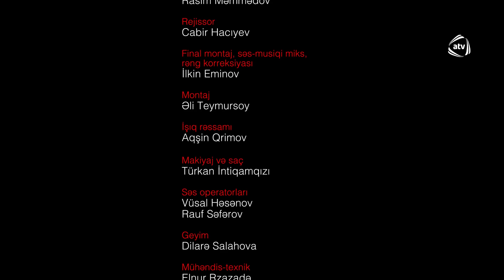Qara yazı (4-cü bölüm)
Qara yazı serialının bütün bölümlərini YouTube-da izləmək üçün rəsmi kanalımıza abunə olun